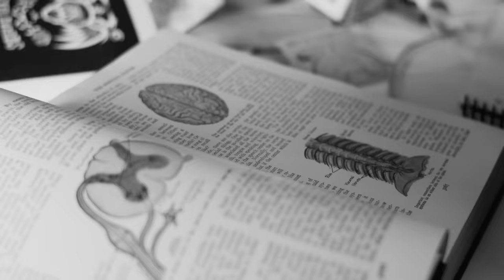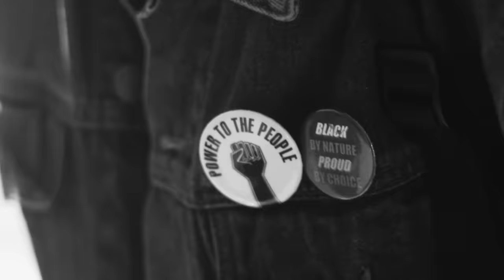Masta Ace - "Y.B.I. (Young Black Intelligent)" Feat. Pav Bundy & Chuck D. (Official Music Video)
New single off Masta Ace's New Album "The Falling Season"
Produced by Kic Beats
Video directed by Paris

Lyrics:

Young Black Intelligent,
This is not a first but it feels like a curse and it weighs like an elephant.
Heavy on my mind cause I feel so irrelevant.
Heavy on my hearts like Im smart for the hell of it.
Heavy on my soul as I stroll through the Ville again.
Stranded on this island, feel like Im Gilligan.
Friends got jail, then they got bail,
Stress that Im under I just wonder will they kill again.
Please understand that Im living in the concrete,
Jungle as  I stumble will it crumble under my feet.
In the building lobby, see my man Bobby,
Puffing on a joint that's the point when our eyes meet.
Asks whats the weight on the books in. My knapsack.
He's so amused Im confused why he asked that.
Then I understand the motive and the plan.
He's tryna be the man as I stand getting laughed at.
Dudes got jokes, but very little hopes.
That's why they try to bring me down like a halfback.
But I got balance, my moms made a promise.
If I get the grades I'll be praised like Thomas,
Clarence but I dont know if laws in my future.
Cops in a war and they'll sure try to shoot ya.
All I wanna do is get a B inGeometry,
Lose my virginity and live my life drama free.
As I sit and count these clouds.
I just hope my ma is proud of me me.
Why be I, (why be I), Why be me (why be me)
If I fly (if i fly-yy) then they gon see (they gon see)
I might die (I might die), but I'll be free (I'll be free)
So why be I, (why be i), why be me
Young Black Intelligent 6x
Young Black...
V2
Penny for your thoughts, a nickel for your dreams, a dime for your goals, and a quarter in your jeans
Trying to make a dollar out of $.41, caught  up in the Bobwire Shorty on the fence.
I can be a knife packing gun toting hooligan.
But I can't decide so I'm on my way to school again.
On my way to duel again me against the world.
But all I can think about is me against a girl.
Youthful exuberance busting at the seams.
Look at all the other kids cussing at the deans.
Look at all the other kids cutting eighth period.
But I'm on the team and my coach won't hear of it.
He's well aware of it I ain't getting pinched.
Y'all dummies go ahead I ain't getting benched.
Whole lot of right add a little bit of wrong and everything you've worked for gone.